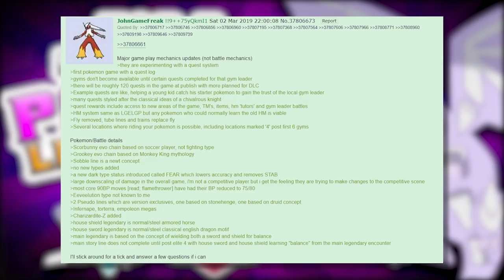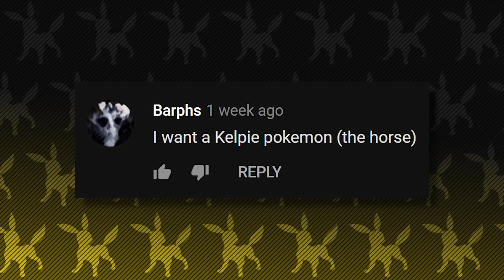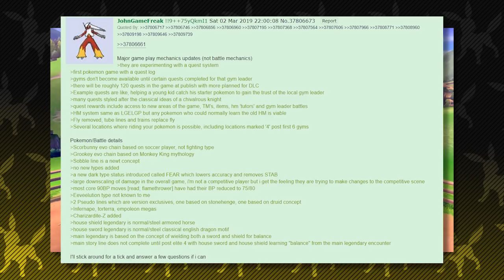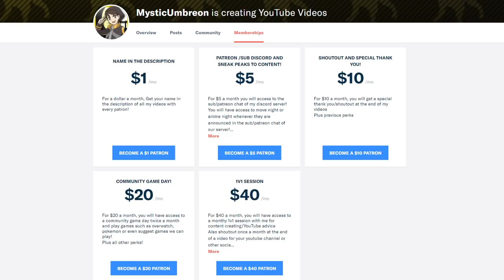Top 5 Possible Pseudo Legendary Pokemon for Sword and Shield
With every new Generation we get a new set of amazing legendary Pokemon along with the regions Pseudo-Legendary. With the announcement of the Galar Region, I would like to do some speculation on what we may see as a Pseudo-legendary. With the region being based in the UK it really opens up the possibility for some really cool dragon like pseudo-legendary. And with so many myths about Dragons coming out of England we have a lot to choose from. These are in no real order.

Patrons who have donated: JDinis, Aanvik, The4thgengamer, Coolindude, Jasmin Skoplijak, Tyree Awantaye, Savannah (my secretary), Poketuber, The Sith'ari, Kepheus, ChikoritaCheezits, SpikeSP, Flyjubilee, JesseTheRuby, Frostfang5412, Daniel Leon, and Diane Wierzbicki, and Lady Krimzen, Derpy Poster, Dylan Clough, and Miguel Poissant. Pub Sparky Wynx, Gasnort, Pal491, Ryan Turk,  Lightningwolf4r, TheLazyLeo, AwesomeLego